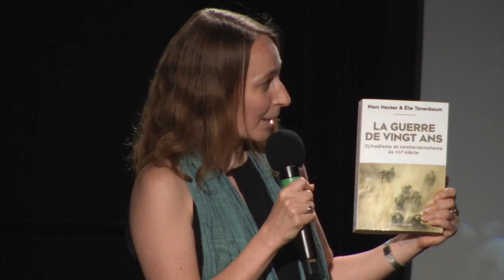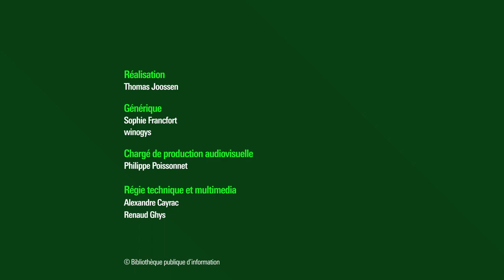2001-2021 : vers la fin de la guerre contre le terrorisme ?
Alors que se préparent les commémorations du vingtième anniversaire des attentats du 11 septembre 2001, la guerre contre le terrorisme se poursuit. Le président Joe Biden a toutefois annoncé que cet anniversaire correspondrait au retrait des troupes américaines d’Afghanistan, signifiant ainsi sa volonté de mettre un terme au cycle stratégique qui s’est ouvert avec l’effondrement des tours du World Trade Center. Quelles leçons peut-on tirer de ces deux décennies de lutte contre le djihadisme ?